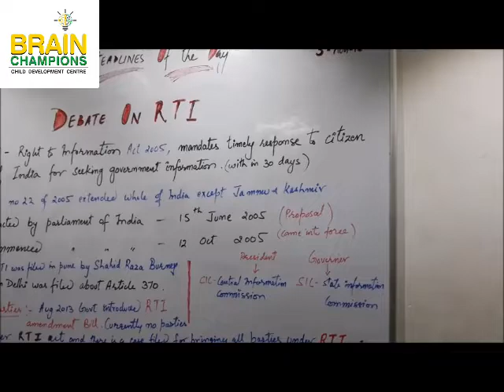Kids Debate on RTI